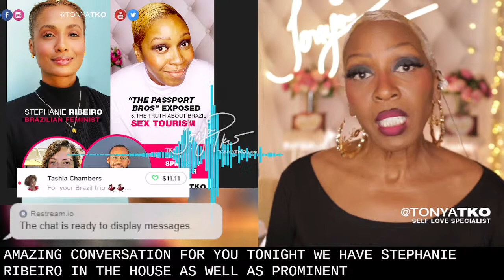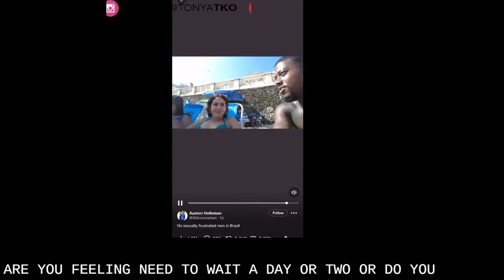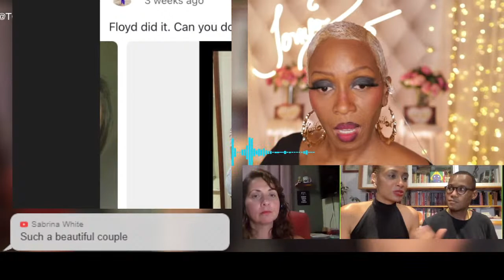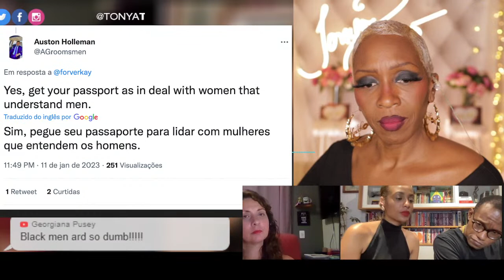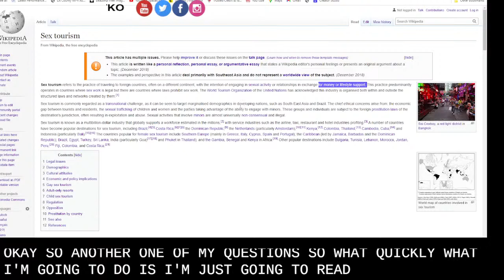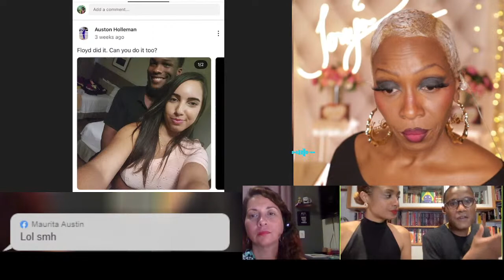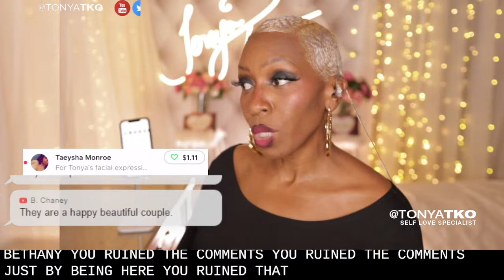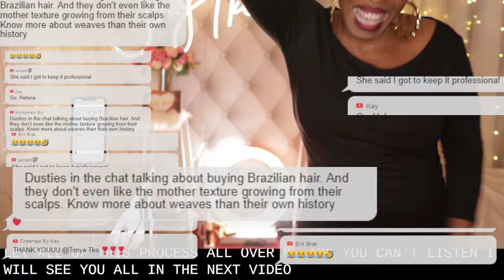The TRUTH About Brazilian Women: Feminist Stephanie Ribeiro Running Passport Bros OUT Brazil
Live Conversation with the Feminist Stephanie Rebeiro and Native Brazilians about the LIES Passport Bros are telling about the women in their Trafficking Tourism Ring